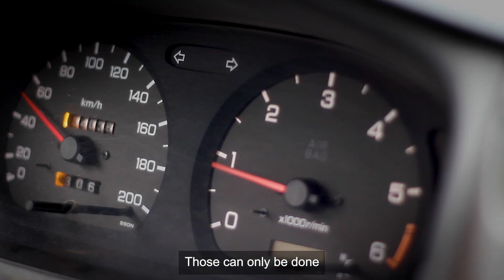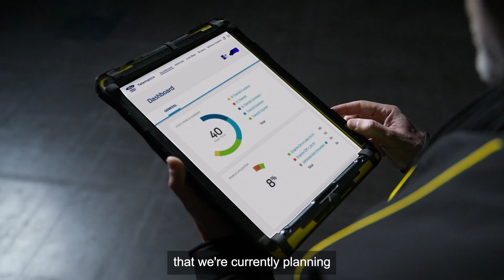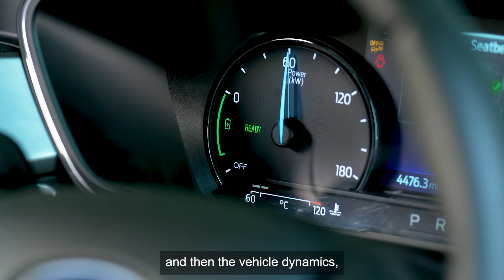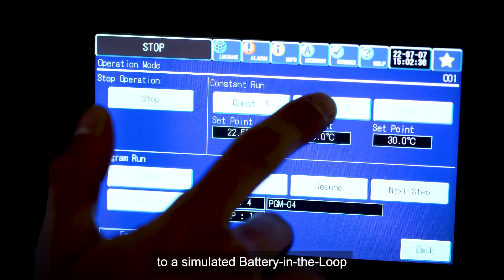ViVID: Project Trailblazer led by Ford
Meet the team behind the ViVID project: a Ford-led collaborative industry research project that aims to focus on the development of digital engineering tools to promote model based systems design and verification for the Virtual Product Development process. It has a total project value £39 million, receiving £16.9 million funding through the APC.

Ford Technologies & Ford Motor Company
University of Loughborough
IPG Automotive
HORIBA MIRA
and the Institute of Digital Engineering (IDE).

for more information.